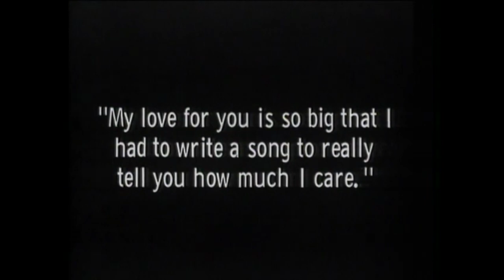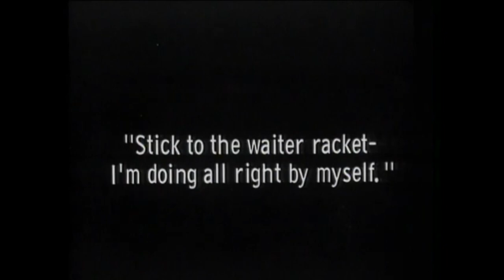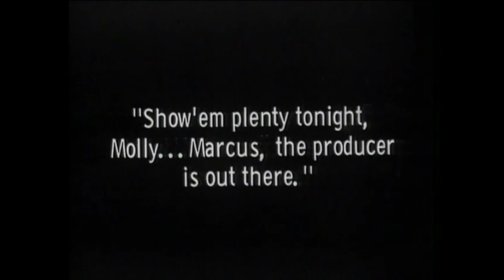The Singing Fool (1928) by Lloyd Bacon, Clip: Josephine Dunn ain't interested in poor Al Jolson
The Image: The same year that Dreyer released The Passion of Joan of Arc (1928) comes this interesting little soupçon from Pre-Code Hollywood.  It's from near the beginning of the film (the follow-up to The Jazz Singer) where Al Stone is still dreaming of the big time - and is in love with a pretty little thing called Molly (Josephine Dunn) - only this show girl (gold-digger!) ain't interested (yet) as he is poor and with tangible prospects. O fickle woman!